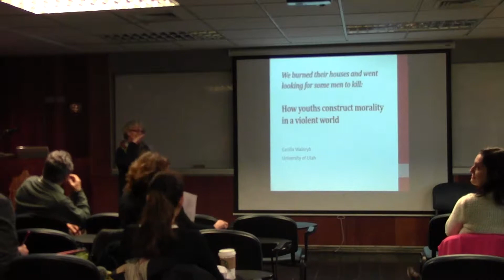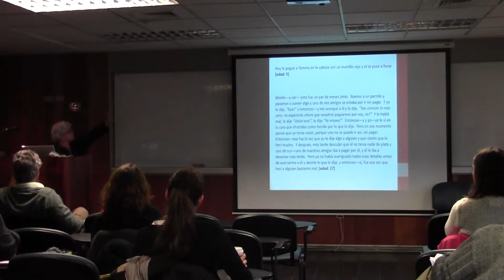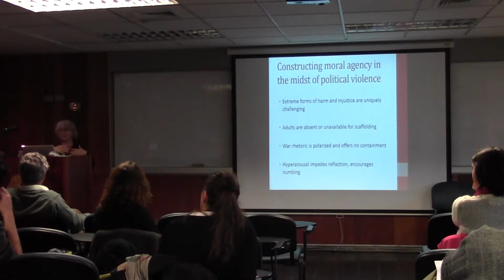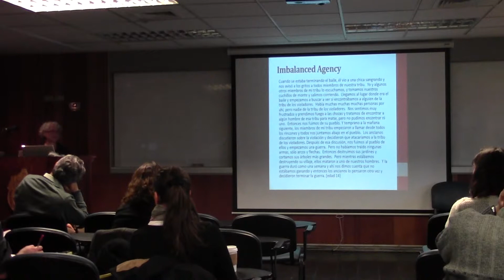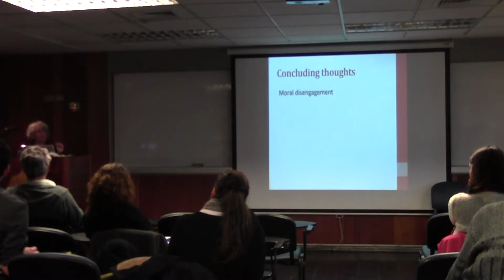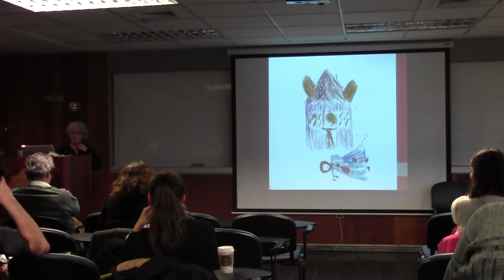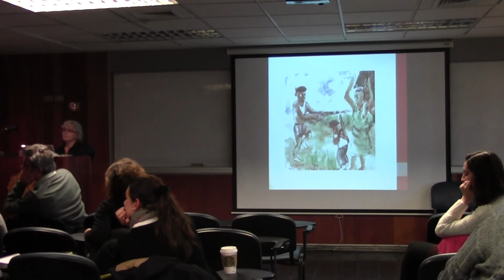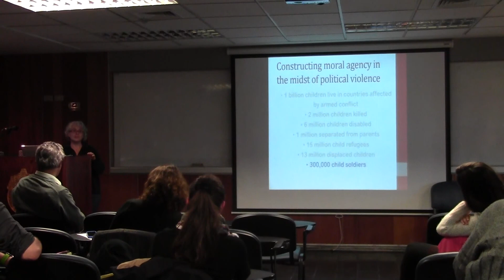Expone Cecilia Wainryb, en Coloquios Tópicos Actuales Segundo semestre, Psicología 2015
We burned their houses and went looking for some men to kill": How youth construct a sense of right and wrong in a violent world. conferencia dictada por  Cecilia Wainryben epartment of Psychology
The University of Utah. Coloquios Tópicos Actuales en Psicología 2015; actividad organizada por la Subdirección de Investigación y Postgrado de la Escuela de Psicología UC.